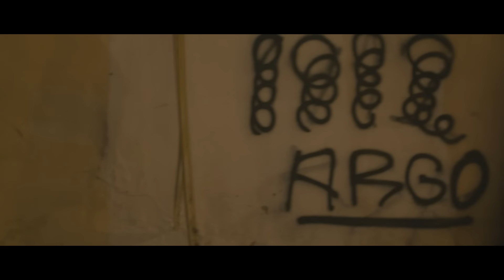Gazapizm - Gece Sabahın (Official Video)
Söz: Gazapizm
Vokal: Berk Payat
Yönetmen: Yaman Umut Bilir
Görüntü Yönetmeni: Musa Tolan
Senaryo: Tarık Can Ekinci
Kurgu: Abdullah Özden
Görüntü Asistanı: Kuzey Şaroğlu
Stil Danışmanı: Simge Dabak
Yapımcı: Umut Uzluk
Yapım: Argo İzmir & Hop Production

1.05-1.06 dk Arasındaki bir saniyelik Drone çekimi Göztepe 14 Haziran kutlamalarından
(Anıl Elçi)

Hadi bakalım, geri basalım yok hiç bi' kazanım
Müzikten tekdüze yaşancak hazanı
Durduramadı akıl, neye tapalım?
Üstüne tükür'cek gece sabahın
Çünkü alkolü fazla içtiler
Eğlenip öldüler aşka düştüler
Arandı bi' şeyler alındı meşgule
Tombala poker çizik, nasıl meşgale?
Bi' de İzmir'i yüksekten izlerken
Havai fişekler, meşale, siren
Park etmiş araçlar radyoda Tilbe
Yıldızlar düşmüş özlenmiş anne küsmüş
Kimi sevdiğine, kimi benliğine
Bugün ben değil ben
Kimi vurulmuş kan akar her yerinden
Kimi kovulmuş sabahtan iş yerinden
Bi' de bu günden
Sanki sonrası yalan gibi yaşanmış dünlere düşlere bir de
Eylül'e isyan, en başta düşenler iplere tutsak
Hayat kadınları çöpçüler falan
Otoparklar, birahane, barlar
Kodamanlar, virane sokaklar
Bu gece sabahın üstüne kus'çak
Bu gece insanlara bak
Dozajı kaçırmışlar kim ki bunlar?
Bi' değişik hepsi bak bi' değişik manyak
Planlaman yanlış bak buna kalkışma
İşlenen tüm suçlar üstüne kal'cak
Maganda holigan deplasman yasak
Kepenk kapatmış tüm esnaflar kaçak
Kimi korkup da gözlerini kıs'çak
Bu gece sabahın üzerine bas'çak
Kalk güzeline koş'caz
Deyip paket ol'caklar üzerine sonra
Düşüp denize yüzemi'cek onlar
Gene gece sabahın düzenini boz'cak
Gene fakirlik şöyle bi dur'cak
Yanında bi' çocuk var elinde oyuncak
Vitrinde mankenler, popüler müzikler
Kimi kendiyle konuşur bi' şeyler
Ambulanslar bi' de acil servisler
Gece kulüpleri, lüks otomobiller
Sentetik haplarla gül serotoninler
Bu gece dünküyle çok fotokopiyken
Sabah olsun ahan da tüm paran yalan olmuş
Tabii şaka dostum
Şarkıma söz bi' de makam olmuş
Bugün elinde taş bi' de sapan tutmuş çocuk
Baktık da baya bi' yapan yapmış bunu
Duyduk ki kendini yakanlar olmuş
Bir rüzgar esmiş ve deniz kudurmuş
Bu gece sabahın yüzünden suçlu